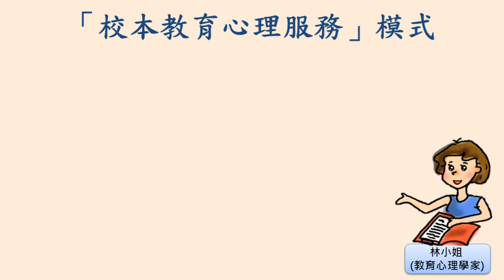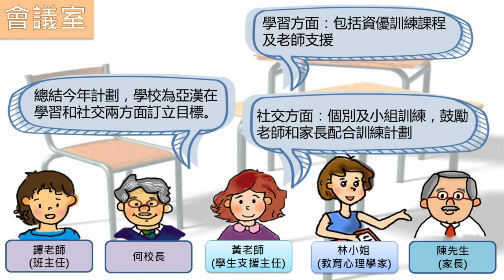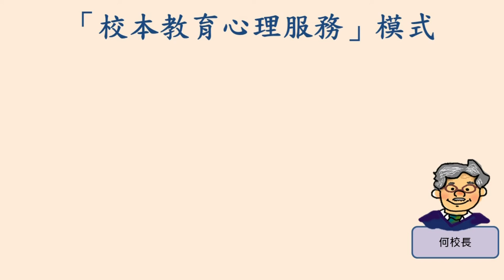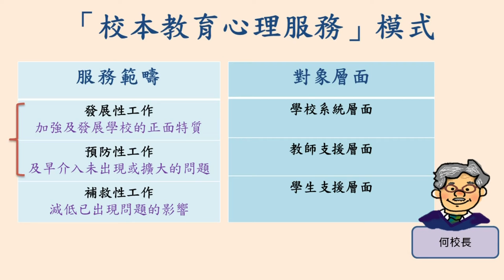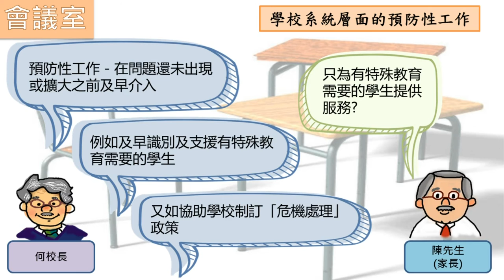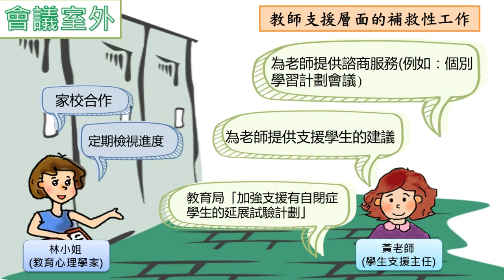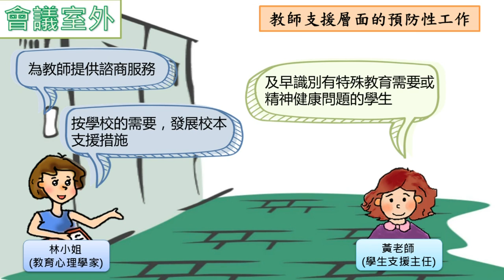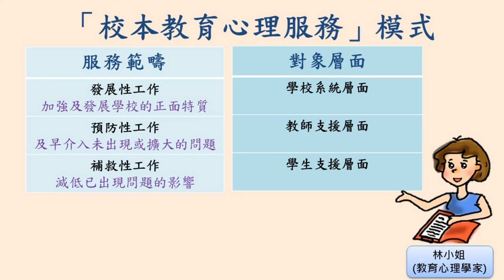融情 第三十八期 「校本教育心理服務」的點滴